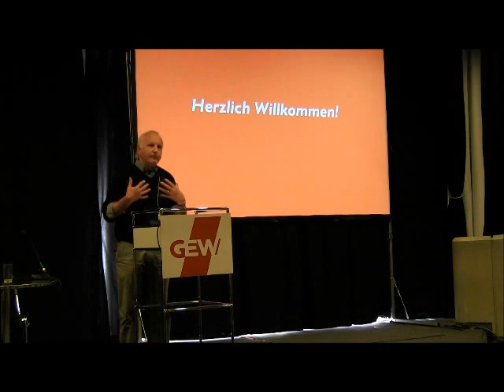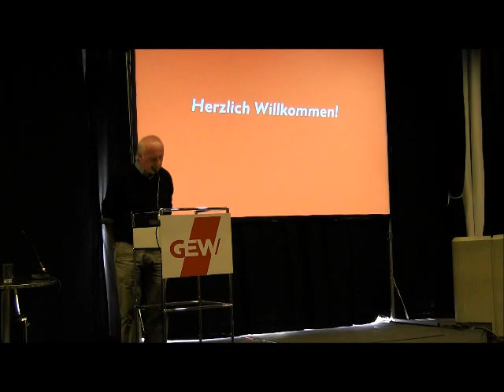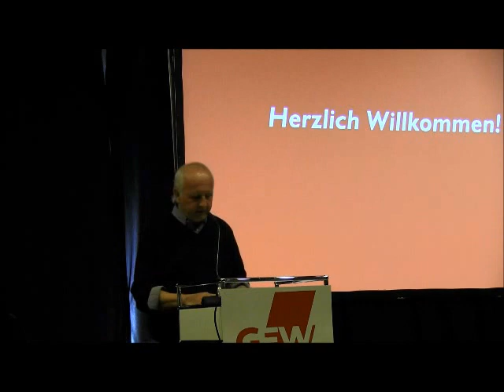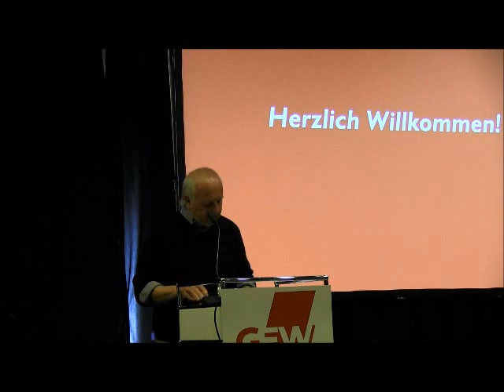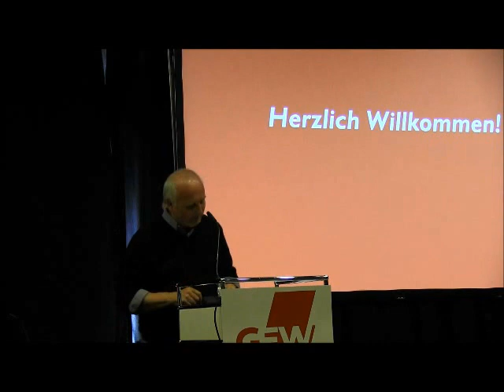Der Radikalenerlass in der politischen Auseinandersetzung der frühen 70er Jahre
GEW-Veranstaltung "40 Jahre Radikalenerlass" in Göttingen, 17. März 2012: "Der Radikalenerlass in der politischen Auseinandersetzung der frühen 70er Jahre" von
Frank Behrens, GEW Bremerhaven